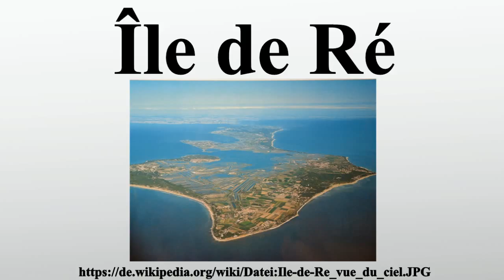Île de Ré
Vielen Dank für Ihre Unterstützung:

Die Île de Ré – früher Île de Rhé – ist eine Insel an der französischen Westküste.Sie liegt etwa 1,6 sm westlich von La Rochelle und 6,5 sm nördlich ihrer Nachbarinsel Île d’Oléron.Zwischen den beiden Inseln liegen die Île d’Aix und eine künstliche Insel, das Fort Boyard.Die 30 Kilometer lange und bis zu fünf Kilometer breite Insel ist an der schmalsten Stelle, bei Le Martray, nur zirka 100 Meter breit.

Bild-Copyright-Informationen
Urheber Info: Zassenhaus